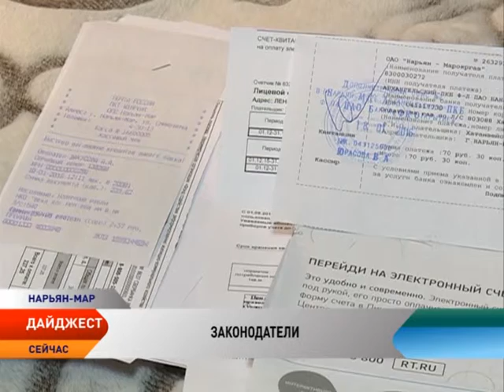Законодатели. Татьяна Бадьян (выпуск от 10.03.2016)